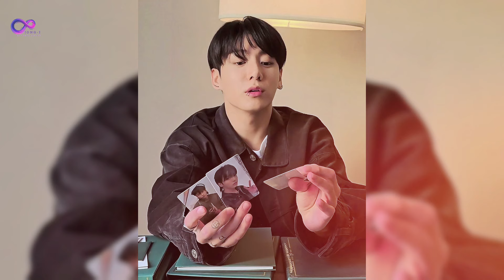Jungkook's Mom Can't Hold Back Her Tears at Military Camp! What Happened to Jungkook?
JONG-I ENTERTAINMENT

We will talk about BTS News.